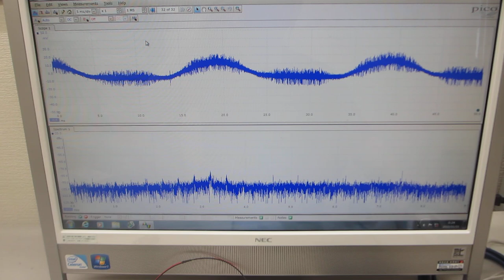超音波プローブの伝搬特性テスト（オリジナル超音波プローブのダイナミック特性を評価する実験）